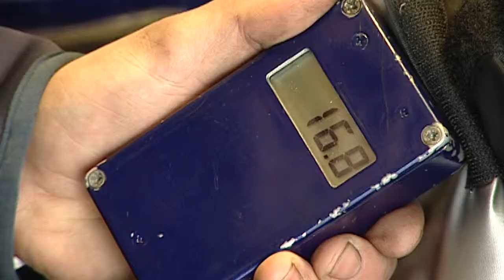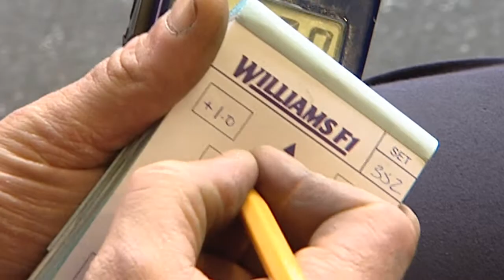Inside Racing - Grip: La bonne pression pour la piste - 2010 - Ep.8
De la pression de gonflage dépend aussi la performance, et bien sûr, le temps au tour. Et c'est bien ce qui intéresse toujours le pilote.